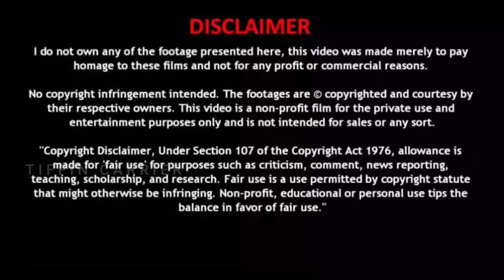India's 1st PTO Trolley|Nex Gen Tractor Trolley|டிராக்டர் PTO மூலம் இயங்கும் டிப்பர்